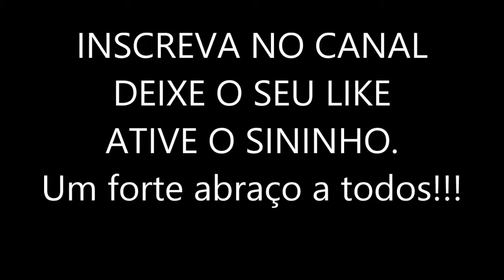FAZENDO O "8" COM GARUPA!!!